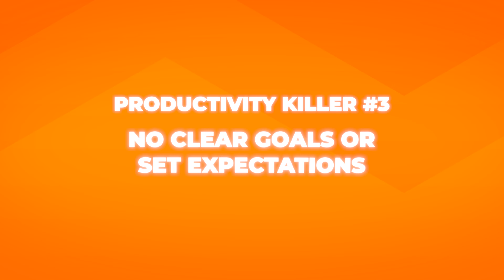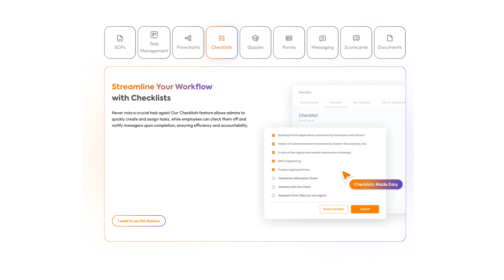How to Improve Productivity in Your Construction Business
Need help getting more done in your construction company? In this video, Jesse Lane, founder of J. Lane Construction, shares how to improve productivity in your construction business and boost profitability.

We’ll cover key productivity tips, including:
-How to streamline your processes and remove bottlenecks
-The biggest productivity drains in a construction business and how to fix them
-How technology can help your team work more efficiently

Plus, learn about the game-changing software Jesse developed for construction businesses—Structur—that brings everything together in one place to make your business run smoother.

Ready to get more done in less time? Watch now and start getting more done in your construction business today!

🔥Let’s Scale & Automate your Construction Business Together!

ABOUT ME
Welcome! I’m Jesse Lane, CEO & Founder of J. Lane Construction & Jesse Lane Consulting.

I have been working in the construction industry for decades and have had the incredible opportunity to work with some of the biggest companies in the world such as BMW and Pepsi, scale my company to over 8-figures in annual revenue, and have an amazing team of full-time employees to run my business.

On this channel, I aim to provide valuable information from my experience in the construction business, entrepreneurship, mindset, finance, marketing, sales, social media, and a bunch more exciting topics! My goal is to see you succeed!

CHAPTERS
00:00 Introduction
0:27 Productivity in General
2:22 The Biggest Everyday Productivity Killers
5:09 Technology is the Solution
5:35 How Structur Can Help Your Construction Company